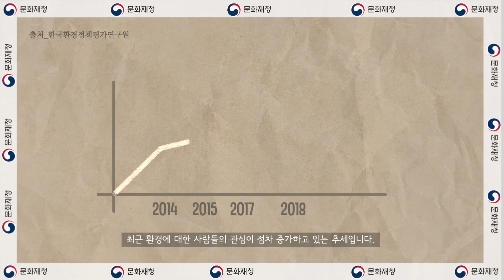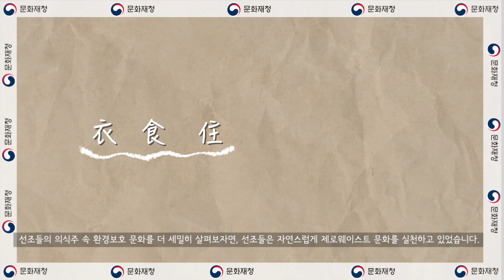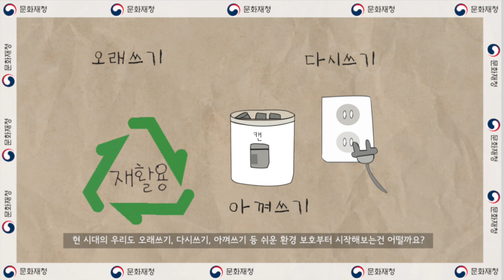옛날에도 환경보호 문화가 있었을까?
필(必)환경이 화두인 요즘. 일회용품을 쓰는 문화에서 텀블러를 가지고 다니는 문화로 점차 변화하고 있다. 옛날에도 환경 보호 문화가 있었을까? 과거의 환경 보호 정책과 문화에 대해 살펴보자!

제13기 문화재청 대학생기기자단 한수민 기자